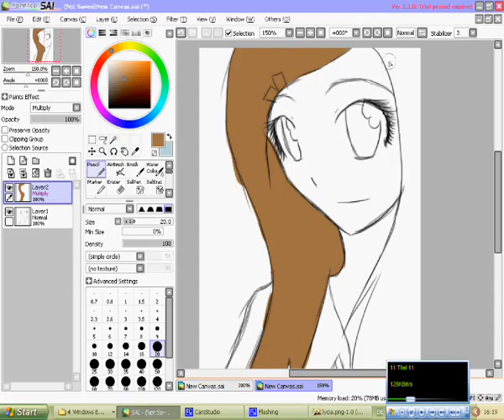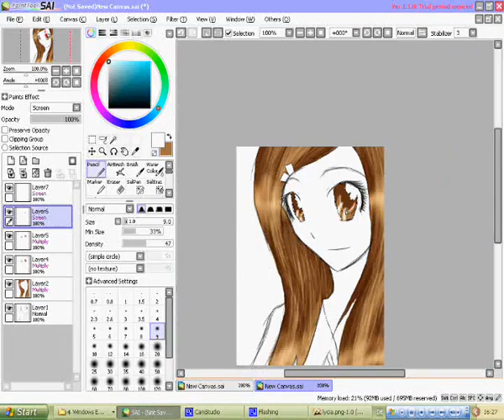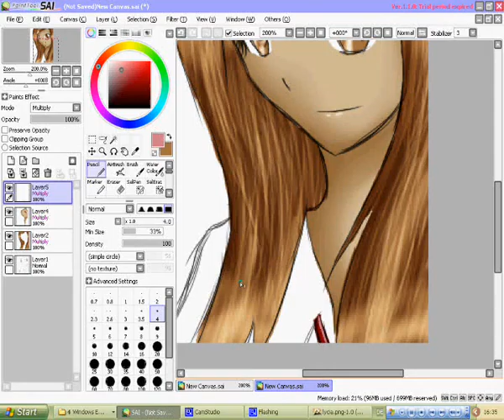Coloration Jun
Coloration of my OC Jun
well i just designed her but i think she is not realy my OC XD
i make it with Paint Tool Sai

mfg Kami